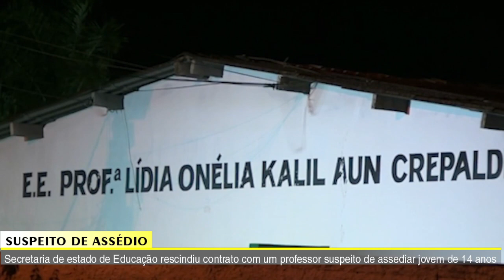JORNAL DA TV SBN – 08/12/2021 - Mulher desaparecida foi resgatada pelos bombeiros no Rio Piracicaba